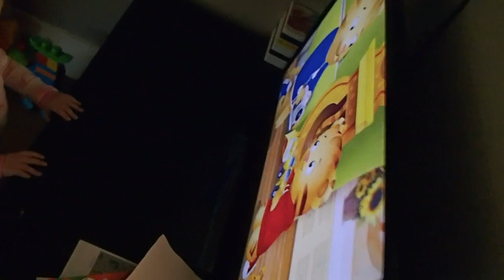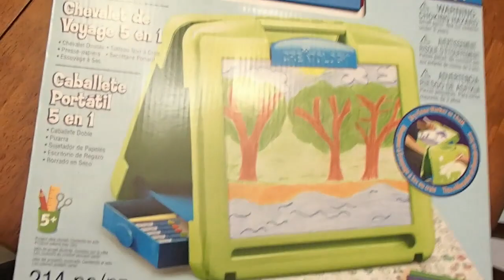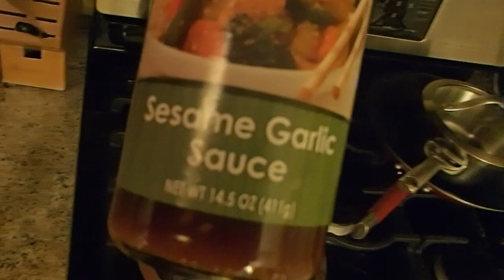Dad Twerk Fail ||495| ThePlusSideOfThings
I started vlogging because I thought it would be fun to document my life and put it on YouTube; and after over a year and a half of doing it, I found out I was right. It was fun! I carry a camera everywhere I go. I am a parent to an amazing little girl, I have an amazing wife and I will be sharing my experience through life with all of the Internet.

Send Us Mail:
ThePlusSideOfThings

About ThePlusSideOfThings